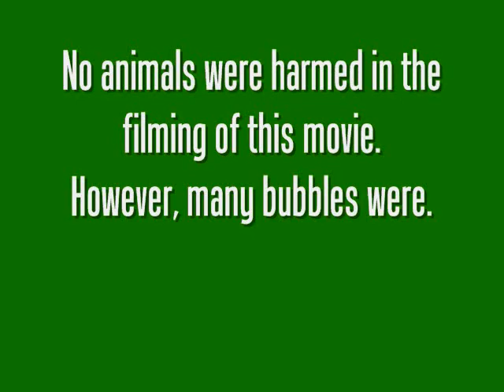Doberman Viciously Attacks: ...Bubbles?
Meet Diesel, our three-year-old Doberman Pinscher. He loves his bubbles more than anything. More than barking at cows, more than chasing cats--more than ANYthing. All you have to do is say the word "bubbles" and he has a complete and utter fit.